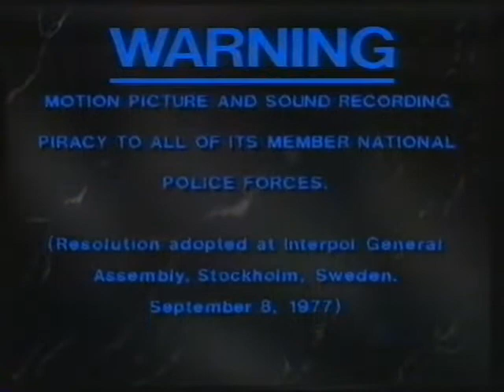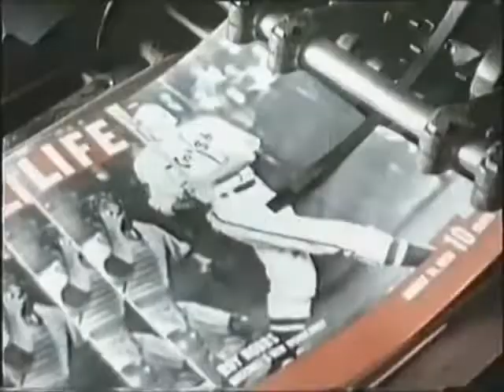Opening and Closing to Solitaire VHS (CBS/Fox Video, 1985, Spoof VHS)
This casino spy-thriller flick from 1983 starring ex-Bond George Lazenby, Caroline Munro and Richard Harris was seen as the forgotten answer and third option to the James Bond warzone, which was partly decided by which film made the most money at the box office. Solitaire was the distant third, not even making a twentieth of what Never Say Never Again made, despite boasting a Bond, a Bond alum and an actor that played alongside Bond in The Wild Geese. Sadly, audiences agreed with critics on Solitaire, with some calling it so bad, it makes Diamonds Are Forever look like Goldfinger. Not helping comparisons is Shirley Bassey’s quote-unquote theme song “Solitaire” playing in the opening and closing credits, making some assume that Solitaire was a spoof!

CBS/Fox went on to release the film on video in 1985, and this tape was noteworthy as it started off with the Interpol Warning Scroll (which had the same jingle and audio). Previews included Revenge of the Nerds, which aged terribly come next century; Give My Regards to Broad Street, which was Paul McCartney’s passion project featuring fellow beatle Ringo Starr; and Under the Volcano, which was one of John Huston’s final films he directed.

Opening
1985 Interpol Warning Scroll (with Audio)
CBS/Fox Video Logo
PREVIEWS Bumper
Revenge of the Nerds (Try making a movie where the nerds' antics would be seen in a positive light in this decade.)
Johnny Dangerously
PREVIEWS Bumper (MORE TO COME)
M Rating Classification
20th Century Fox Logo (1982)

Closing
End of Film
PREVIEWS Bumper
Give My Regards to Broad Street (If anything, the movie does have a soundtrack that could make up for the film.)
Why Did You Pick on Me?
Under the Volcano (One of John Huston’s final films he directed; after this film, he would direct Prizzi’s Honor and The Dead, the latter starring his daughter Anjelica and written by his son Tony.)
The Natural
CBS/Fox Video Logo (w/Please Rewind Advice)

Solitaire is not a real movie; it was an idea that came to my mind, and I thought it would be a good idea to make my own spoof previews, after TrickyMario7654 attempted one several years ago. The thumbnail is stylised with shots from The Master (Hostages), Don’t Open Till Christmas, and Martin’s Day. The footage, meanwhile, was taken from two videos that has footage of Las Vegas; one from 1968, another from 1983.

Featured Song
Solitaire – Shirley Bassey

Footage Used
High Anxiety - FLEMISHDOG (1982) - Interpol Warning Audio
Romancing the Stone – TrickyMario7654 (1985) – Revenge of the Nerds, Under the Volcano
A Nightmare on Elm Street – FLEMISHDOG (1985) – Johnny Dangerously
Torchlight – TrickyMario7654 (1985) – Give My Regards to Broad Street
Blastfighter – FLEMISHDOG (1985) – Why Did You Pick on Me?
Bachelor Party – FLEMISHDOG (1985) – The Natural